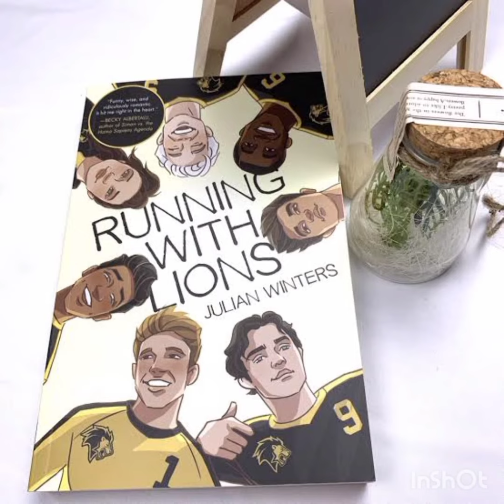Movie recommendations for a better understanding of the LGBTQ+ community